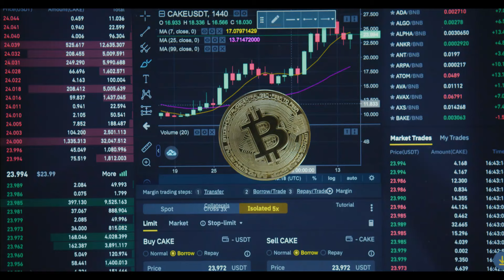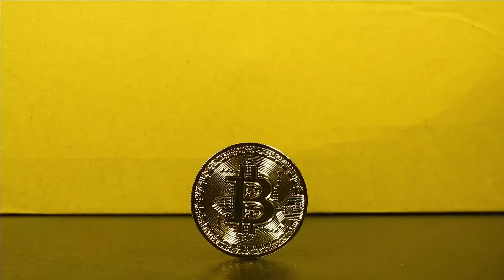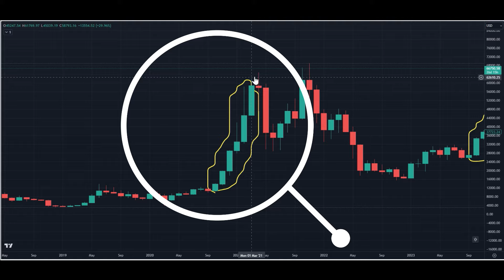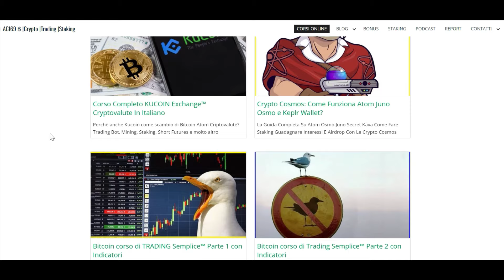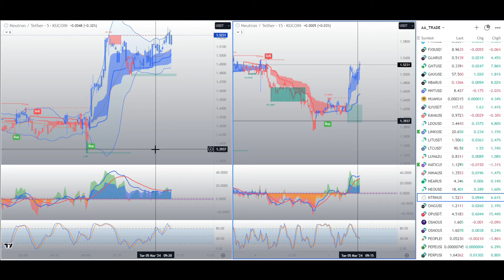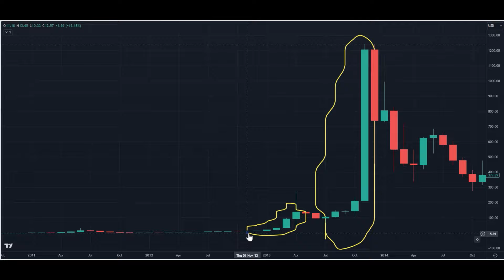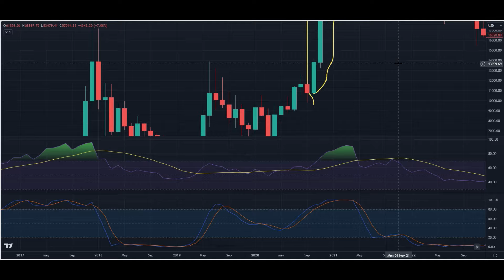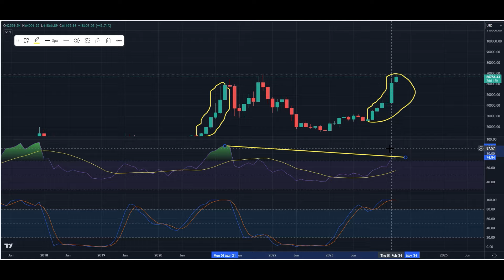💰💰 MENSILE DI BITCOIN COSA POTREBBE DIRE?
Nella storia di Bitcoin dopo 6 candele mensili verdi c'è stata sempre una candela rossa di correzione. Adesso a Marzo 2024 siamo arrivati proprio alla candela numero 7. Ci sarà una correzione anche questa volta oppure Bitcoin, da vero contrarian, farà di testa sua andando ancora su?
Bitcoin continuerà ad andare su verso 500.000$ oppure ci sarà una correzione?
Ragioniamo insieme, togliamo le emozioni e guardiamo il grafico in questi 10 minuti poi scrivimi un tuo commento qua sotto. Secondo te btc andrà ancora su oppure farà una correzione?

00:00 Cosa ci dice Bitcoin sul mensile?
00:33 Tutti vogliono comprare cosa succederà a btc?
01:08 Pollice Su e Iscriviti
01:15 Grafico Mensile di BTC
01:45 7 Candele Verdi sul Mensile di bitcoin
02:10 Cosa è successo le altre volte?
02:25 Questa volta è diverso?
03:12 Servirebbe una correzione dal 40% al 70%?
04:10 2020 e 2021
04:40 2017
05:40 Ragioniamo fuori dalla massa
06:45 Gruppi Riservati
07:34 2013
09:00 Sarà così anche questa volta? Scrivilo nei commenti
09:12 Prendi 3 corsi Gratis qui

📈BONUS e Premi Exchange più usati:

💰 Bingx 5125$ Bonus + 20% Sconto a Vita +Trading Crypto, Forex e Stocks NO KYC

💰Kucoin 40% Sconto A VITA sulle Fees + NO KYC + 500$ Gratis
💰MEXC: 10% Sconto a VITA sulle Fees + NO KYC +Airdrop Gratis

💰 15$ gratis su Trading View Da QUI (Parti col Piano Gratuito)

li riceverai comodamente sulla tua email entro pochi minuti, gratis!
💰🔥 CORSI ONLINE ACI69 PER TE👇 DEDICATI ALLE CRYPTO 💰🔥